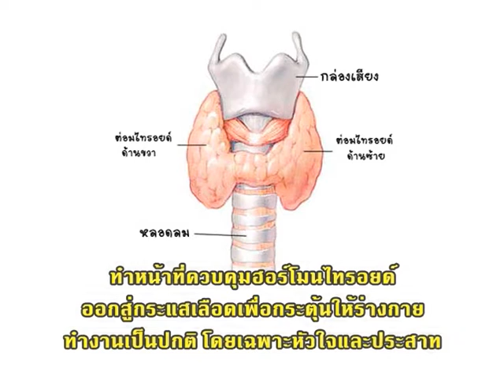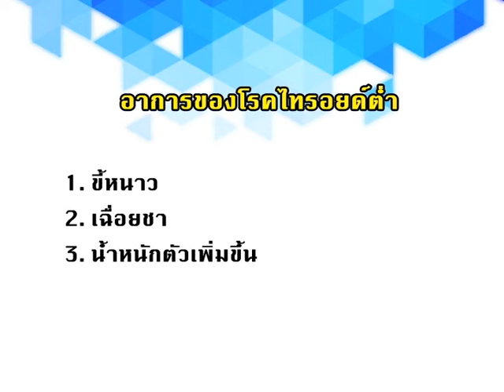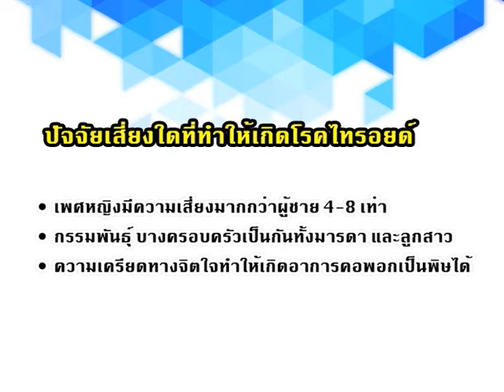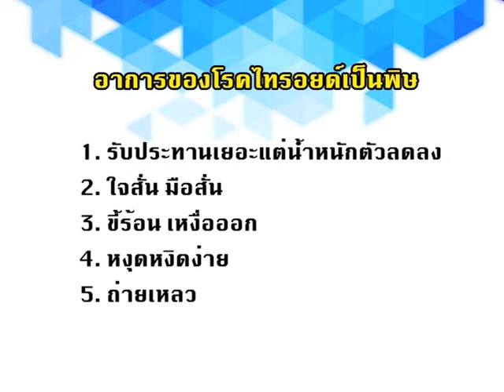รายการ Happy Family | ตรวจสุขภาวะ เอมี่ อาเมเรีย จาคอป | 16 ส.ค 57 (2/3)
รายการ Happy Family คลีนิกสามัญประจำบ้านเพื่อทุกคนในครอบครัวออกอากาศทางช่องรามาแชนแนล คลิปนี้พบกับ อาจารย์ นายแพทย์ ธเนศ แก่นสาร ภาควิชาเวชศาสตร์ครอบครัว โรงพยาบาลรามาธิบดี ที่จะมาช่วยตรวจสุขภาวะของ เอมี่ อาเมเรีย จาคอป นักแสดงสาวพร้อมกับพูดคุยเรื่อง ไทรอยด์เป็นพิษ จะมีคำแนะนำที่มีประโยชน์อย่างไรมาชมกันได้ในรายการ Happy Family กันเลยค่ะ